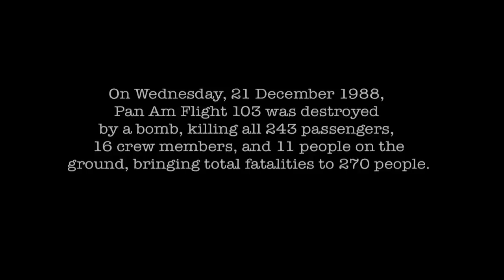Pan Am Flight 103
Just a short school project me and my friends made.